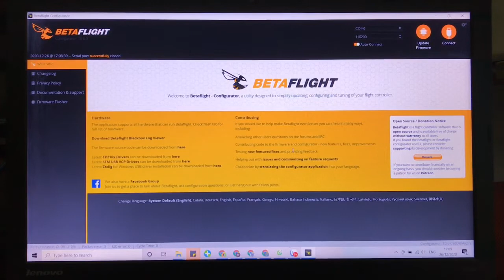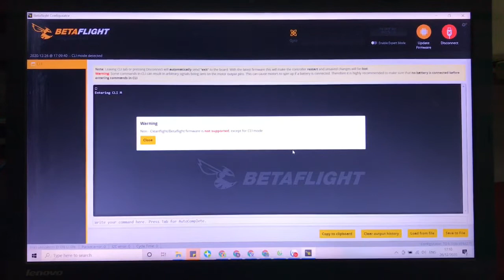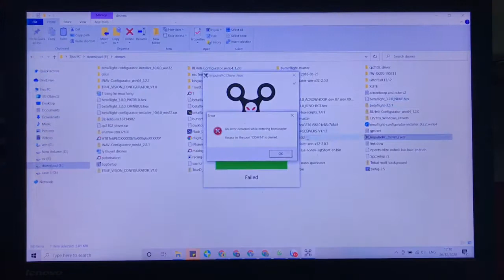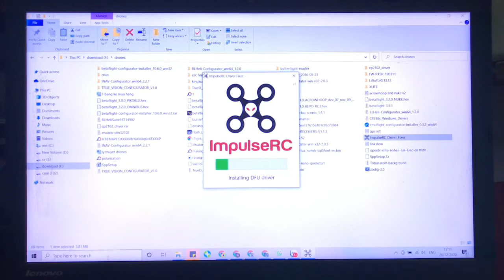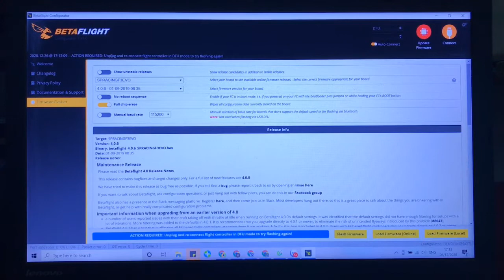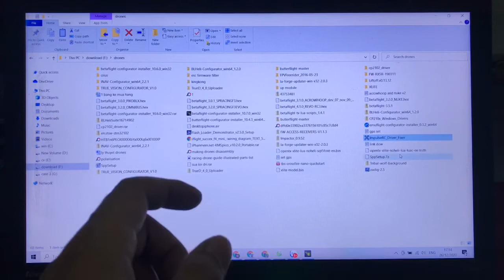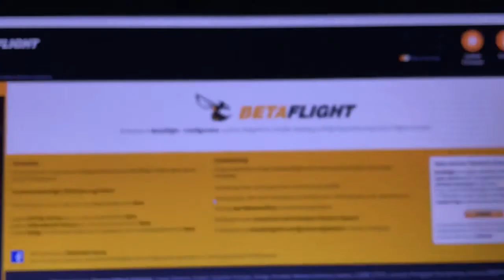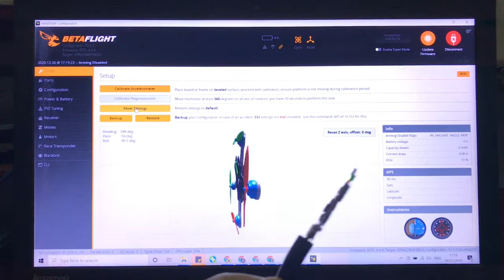fix lỗi không nhận fc trên máy tính khi up firmware | Fix driver for flight control on betaflight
tải phần mềm tại đây